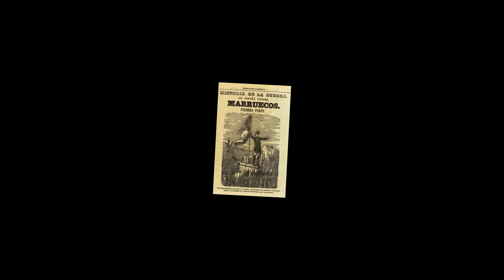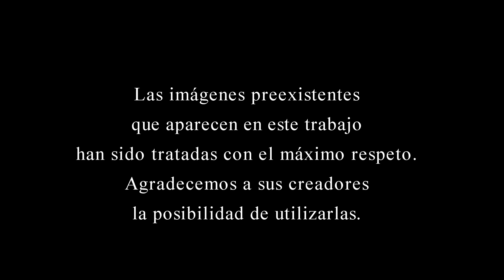No llores niña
(Tema que integra el CD Esquilones de Plata y Oro  S014)
Canción tradicional castellana; vinculada a una etapa muy concreta del campo español. En el texto al que remiten casi todas las versiones,   tiene mucha importancia la guerra con Marruecos y Prusia. Esto conlleva un lenguaje muy determinado.
Existen varias versiones musicales, dependiendo de las regiones de España.
Arreglo: Horacio Lovecchio.
LETRA
Ya se van los quintos, madre
ya se va mi corazón,
ya se va quien me ponía
ramitos a mi balcón.
No llores niña no llores.
no llores que yo no lloro
aunque me llevan a Ceuta
a pelear con el moro.
y también con el prusiano
a las doce de la noche
niña, te daré la mano.
y no me has de conocer
cuando vuelva de la guerra
vestido de coronel.
Adiós, Puebla de Sanabria,
ventanas y corredores
que yo me voy para Ungilde
que allí están los mis amores.

Han participado en esta grabación:
Voz, Mónica Monasterio
Percusión, Álvaro Sánchez Navarrete.
Voz y resto de instrumentos, Horacio Lovecchio

Producción artística, SANGOMUSICA.
Director de grabación, Barsén Valdecantos para SPITVAL AUDIO.
Nuestro agradecimiento a la O.N.C.E. (España).